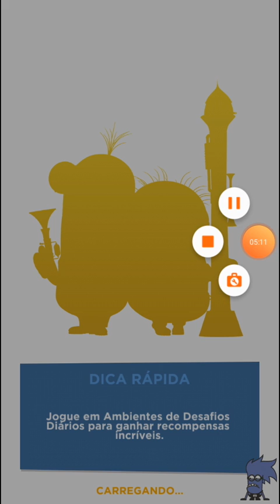A volta do Minion Rush